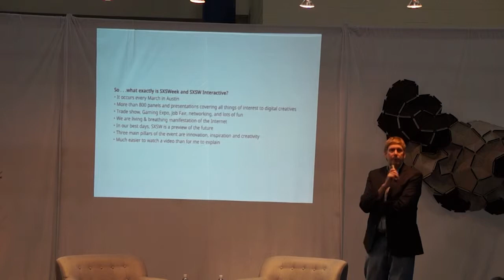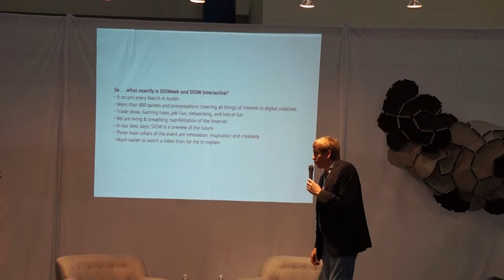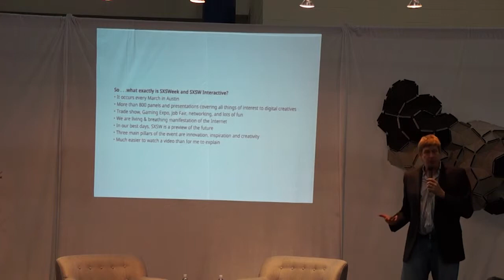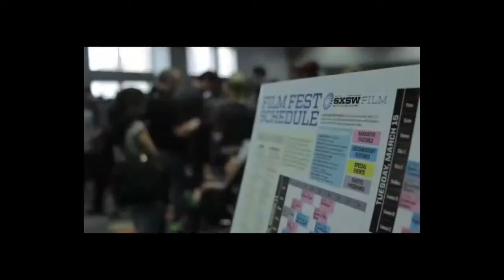Glasstire Talks: Hugh Forrest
Glasstire Founder Rainey Knudson interviews Hugh Forrest, Director of the South by Southwest Interactive Festival, at the TX Contemporary Art Fair. In the 52 min video they discuss the history of SXSW Interactive, like the visionary panel in 1995 on how to surf the web or the keynote with Mark Zuckerberg, as well as the growing pains of an expanding audience.